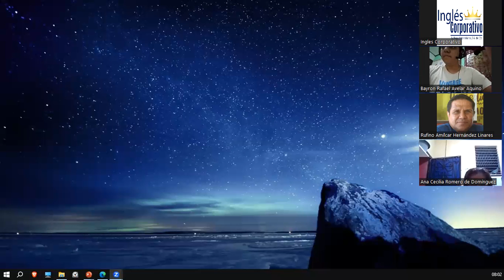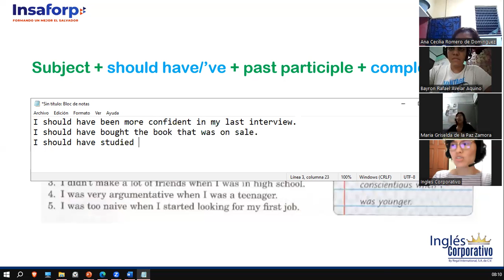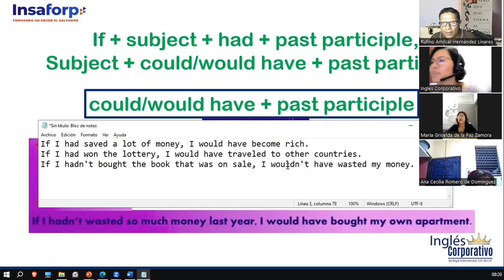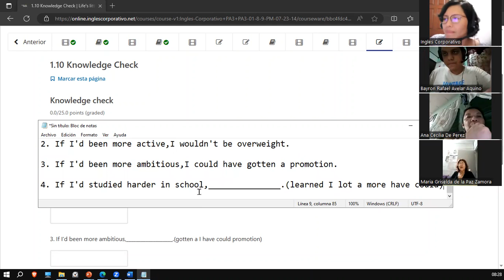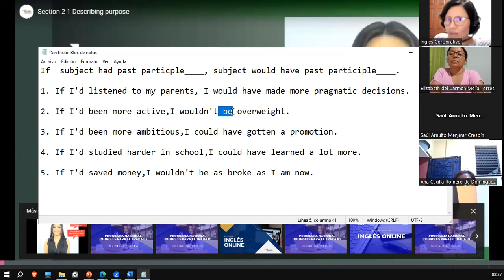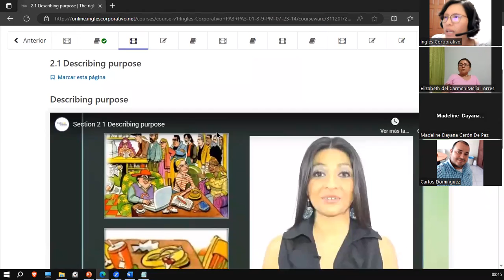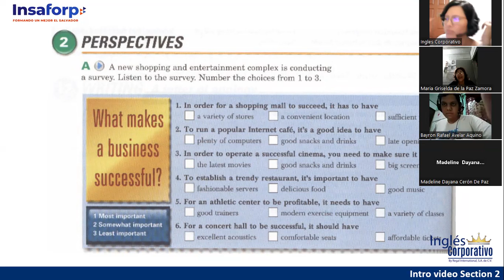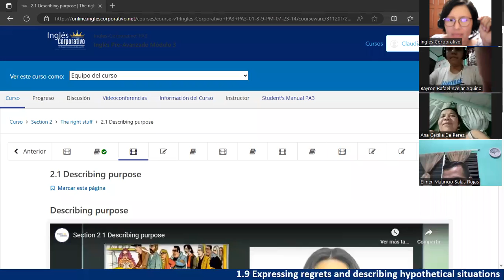Sesión 3-26 de julio 2023-FI-REGAL-66- Ortiz de Doñán-Infinitives of Purpose Intro